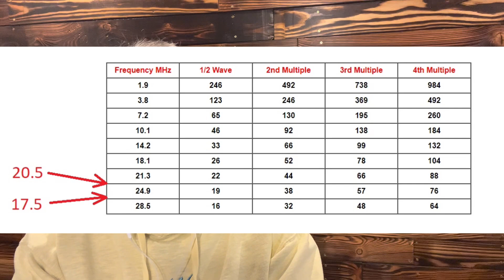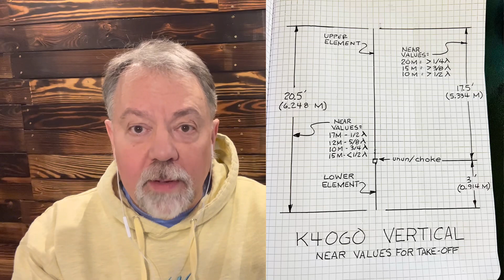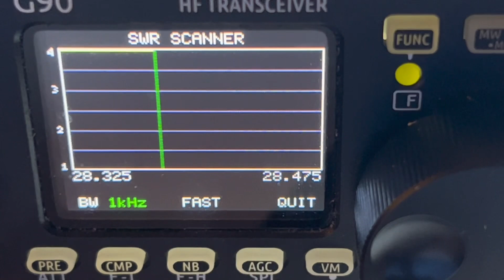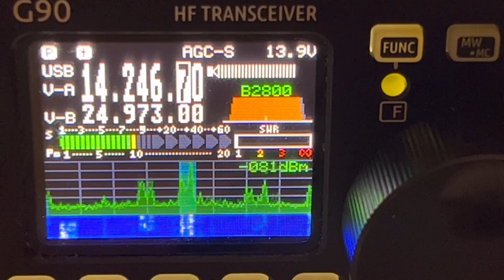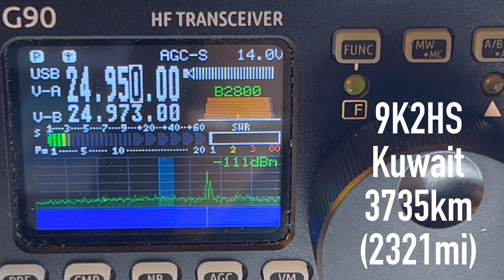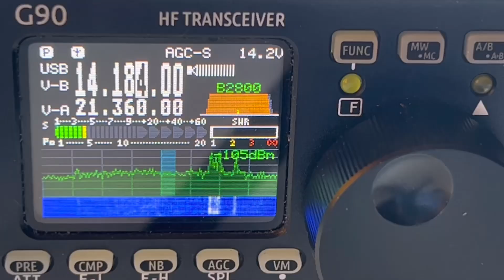K4OGO Vertical No Radial Portable HF Antenna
First build of the K4OGO “Coastal 20” Antenna. An original design and experiment I put together for a Vertical No Radial Portable HF Antenna.